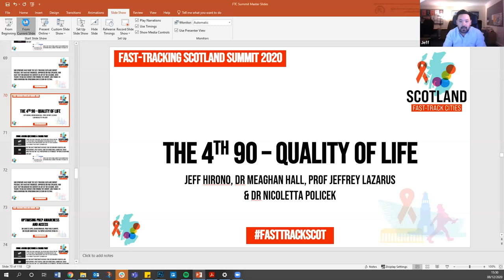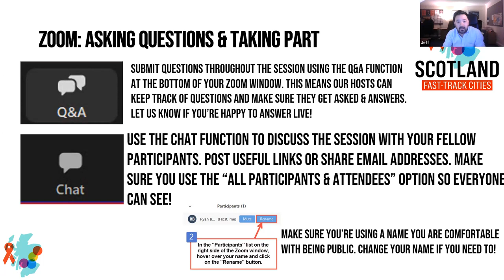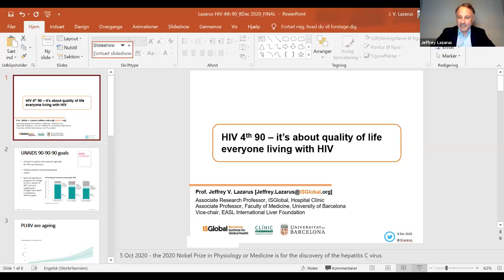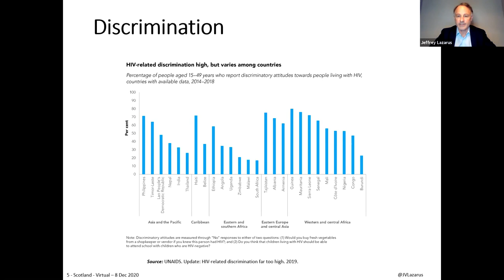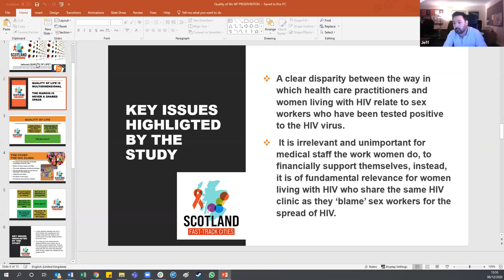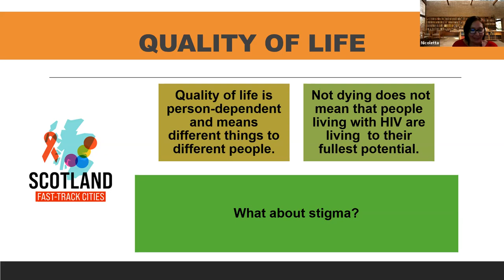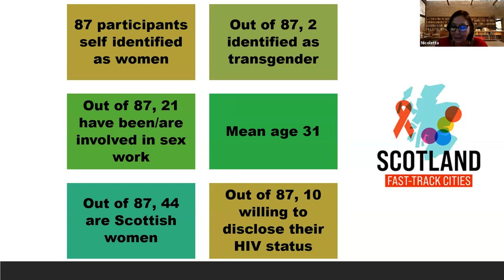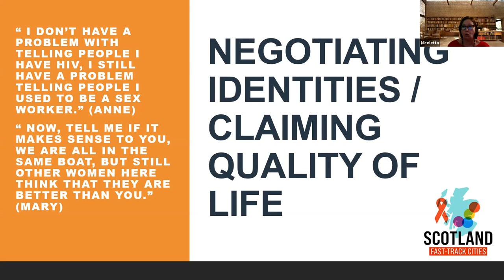Fast-Tracking Scotland: The 4th 90 - Quality of Life